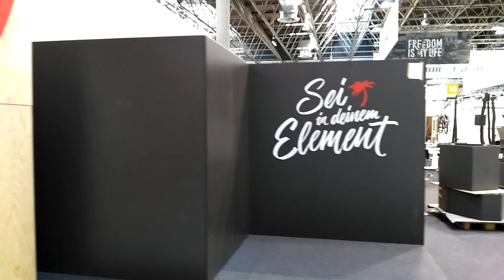Anfahrt und einige Eindrücke vom Aufbautag auf dem Caravan-Salon 2017 in DDorf.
Wir sind gespannt auf die Neuheiten unserer Hersteller und auf das Treiben auf Europas größtem Campingplatz in Düsseldorf während der Messe. Bis zu 3.500 Reisemobile und Caravans auf dem legendären P1.

Herrlich unperfekt.